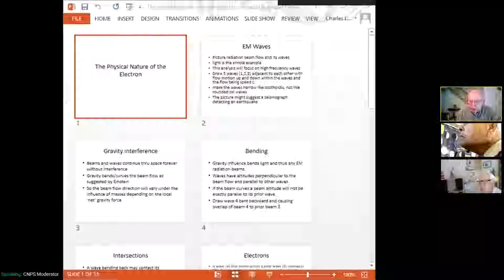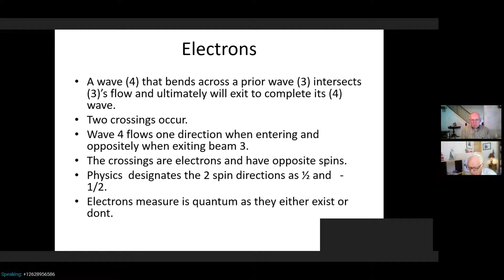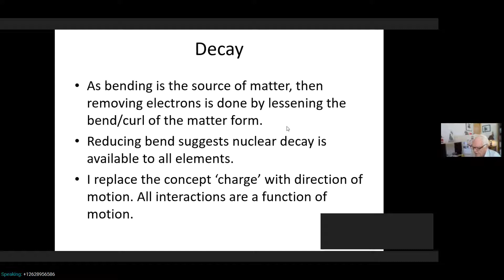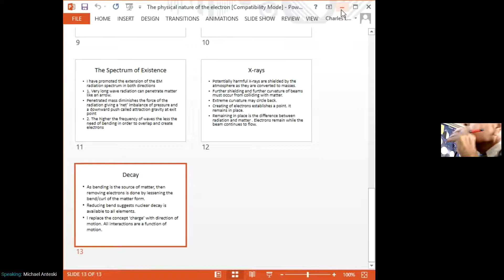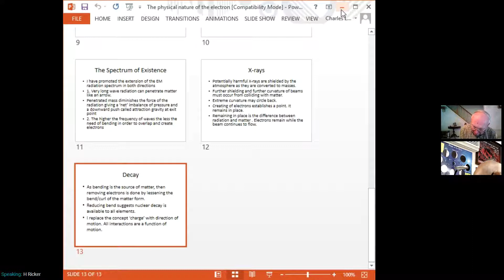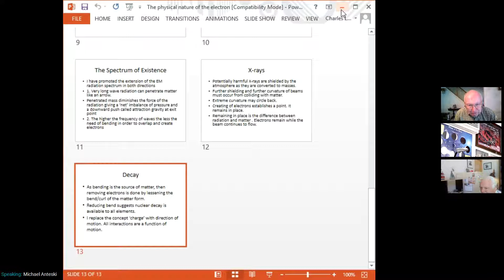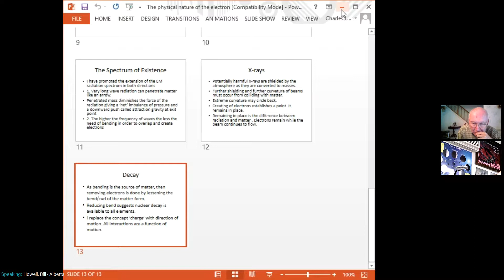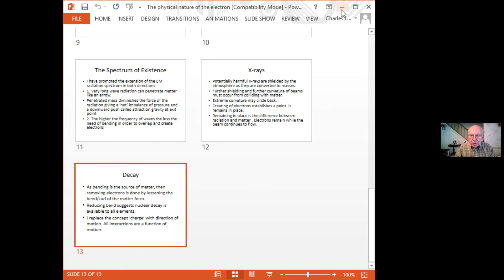11/10/18 The nature of the electron - Bill Lucas - Science Chat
CNPS Saturday Science Video Conference Discussions